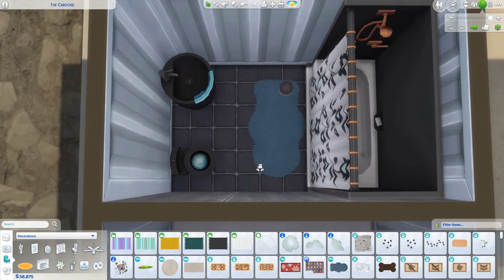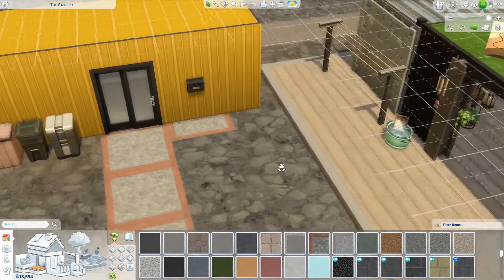Eco Container Home | The Sims 4 | Speed Build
Lizette Grover is an Eco Innovator who is a Maker, Neat and a Freegan.  She moved to Evergreen Harbour and made a home for herself from old shipping containers left on the  Caboose 30x20 lot.
There are 3 shipping containers:
  * 3x9 - Kitchen & bathroom
  * 3x9 - Lounge & bedroom
  * 3x8 - Juice fizzing machine, Fabricator, Candle Maker
Lizette spends her time rummaging for materials, using the various machines to make items to sell at the local market, and tending to her chickens and fruit & vegetable garden.
Lizette lives her life as sustainably as possible.

Socials:
Gallery ID: Simszeey